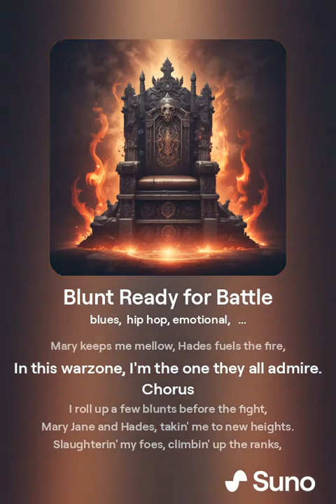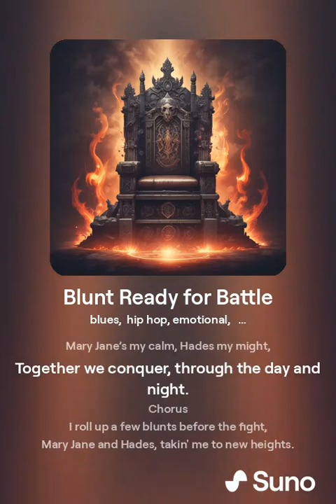Blunt Ready for Battle - Briflyguy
🔥 Get ready to vibe with Briflyguy's latest track, "Blunt Ready for Battle"! This electrifying hit blends the best of hip hop, rnb, and trap, delivering powerful lyrics and beats that will get you hyped. Whether you're gearing up for a workout or cruising down the street, this track is your perfect companion. Dive into the unique sounds of Briflyguy and feel the energy of "Blunt Ready for Battle." 🎤🔥